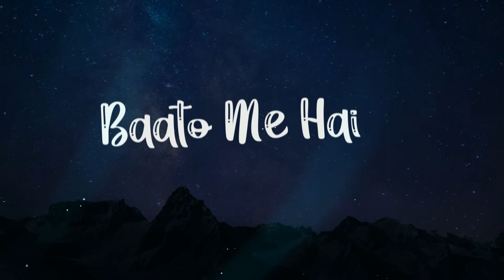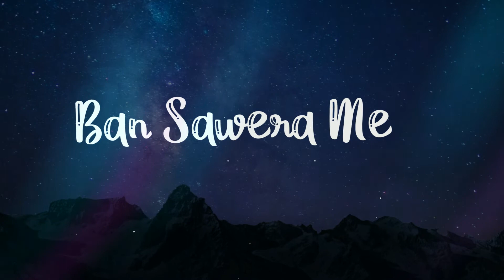Aditya Argal - Umeed (Official Lyrical Video)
Performed by: Aditya Argal
Composed by: Aditya Argal
Produced by: Aditya Argal
Lyrics by: Aditya Argal
Mix & Mastered by: Aditya Argal

DECLARATION:- I DO NOT GIVE PERMISSION TO ANYONE TO USE, COPY, UPLOAD, OR DISTRIBUTE MY SONG WITHOUT MY PERMISSION.